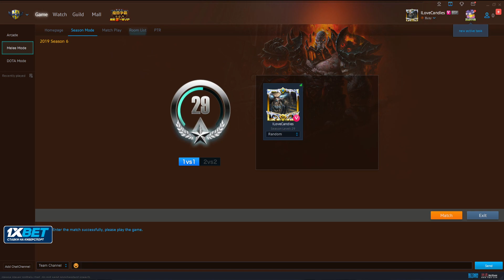W3Champions Season 13 Finals - Happy vs Sini - 05.02.2023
Всем привет,
Меня зовут Дмитрий Костин, более известен под ником Happy. Я бывший профессиональный игрок в WC3 и SC2. В данный момент являюсь фуллтайм-стримером.